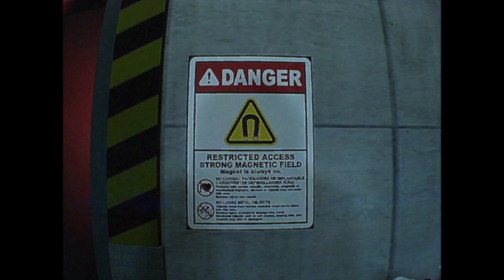The Complex: Expediton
We venture into the complex in an effort to map it out for our science team to navigate more easily.